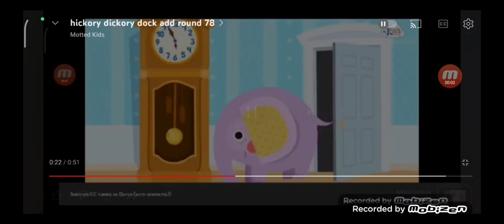Hickory Dickory Dock Add Round 89